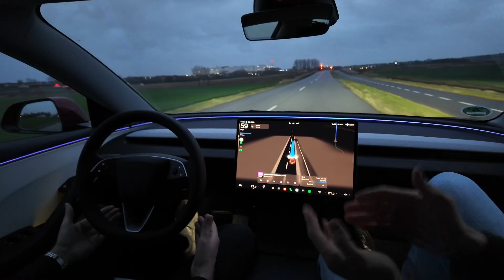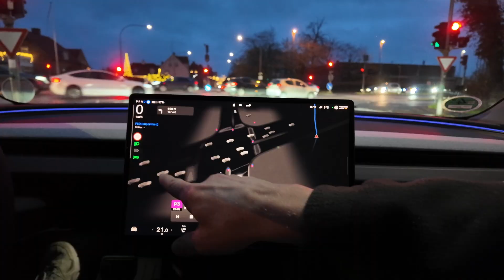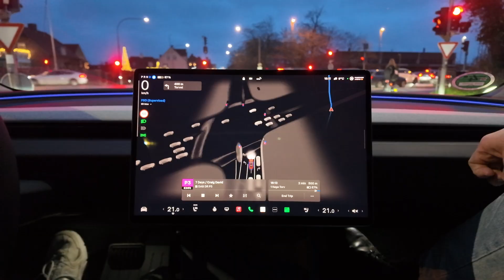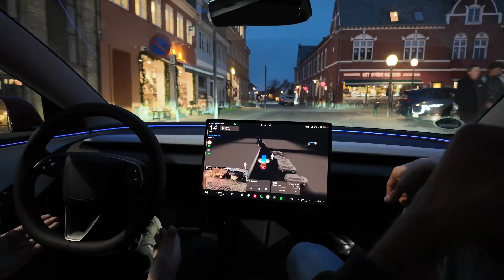FSD v14 Handles Denmark - This is Insane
Tesla FSD on Danish Roads: 7 Billion Miles Driven! (2025 Test)

Is Tesla Full Self-Driving (FSD) becoming the ultimate autonomous technology? In this video, we dive into the mind-blowing facts behind Tesla's massive data advantage – and then test it live on Danish roads!

Tesla’s fleet of over 8 million vehicles has collectively driven more than 6.9 billion miles with FSD (Supervised) engaged (as of late 2025). That’s equivalent to the driving experience of roughly 9,000 average human lifetimes – compressed into just a few years thanks to fleet learning! Every Tesla learns from the entire fleet’s data via over-the-air updates, making the system smarter for all owners. How can you not love this technology?

I explain how Tesla uses data from ALL drives (including shadow mode and manual miles) to train its giant AI – that’s why FSD improves so quickly.

Then comes the highlight: A full FSD drive on Danish roads with the latest version – watch how it handles roundabouts, bike lanes, speed limits, and typical Danish traffic!

If you’re a Tesla fan, interested in autonomous driving, or just curious about the future of cars – smash like, subscribe, and hit the bell for more honest Tesla content in English! 🚗⚡
Timestamps:

00:00 – Intro: Why Tesla FSD is the future
00:45 – The Tesla fleet: Over 9 million cars on the road
01:15 – 6.9+ billion FSD miles – what does it mean?
01:50 – Equals 9,000 human lifetimes of driving experience
02:15 – How fleet learning works: Every car learns from all data
02:30 – FSD drive starts: Real test on Danish roads begins!

If you enjoyed this real-world Tesla FSD test on Danish roads and want to see more honest drives, updates, and deep dives into autonomous tech – hit that LIKE button, SUBSCRIBE, and turn on the notification bell 🔔 so you never miss a video!